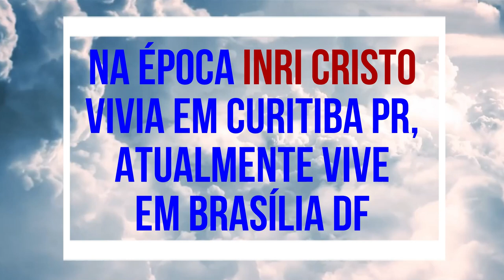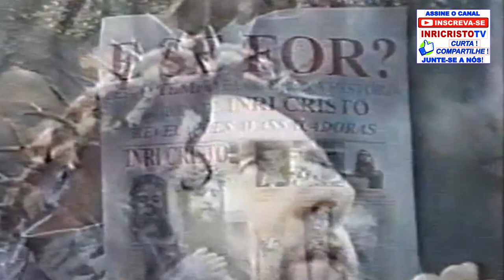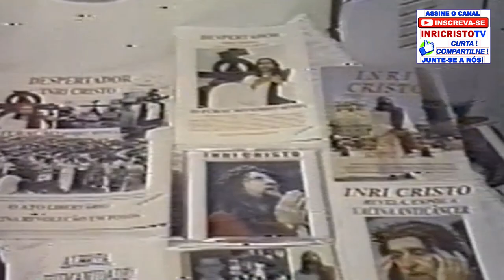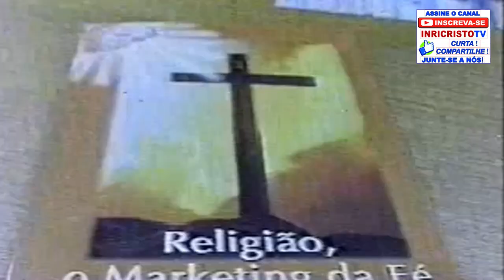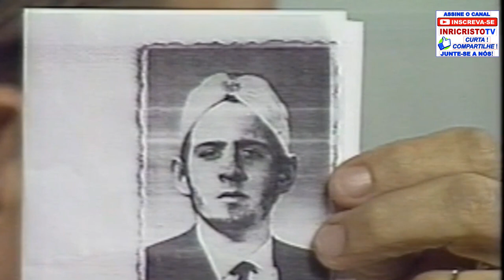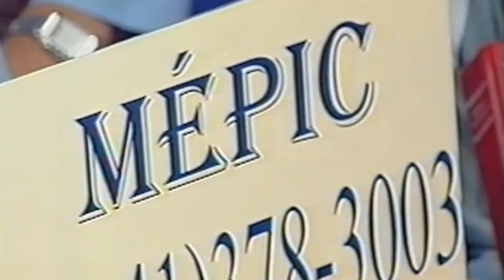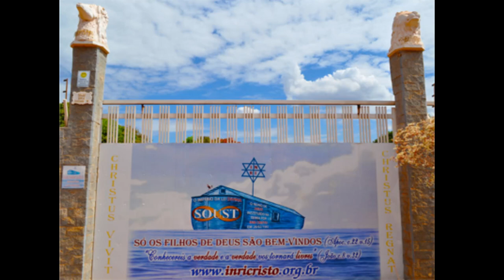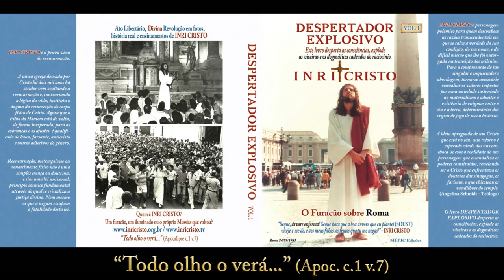INRI CRISTO x "Missionário" (DEBATE PROGRAMA TRIBUNA NA TV - ano 2002)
INRI CRISTO x "Missionário" (DEBATE PROGRAMA TRIBUNA NA TV de Curitiba PR / ano 2002)

***INRI CRISTO 24h online! Sábados AO VIVO, às 11h da manhã (horário de Brasília) na TV outrossim, no CANAL DIGITAL Youtube.com/inricristotv, o canal da verdade e liberdade consciencial. Participe! Questione!